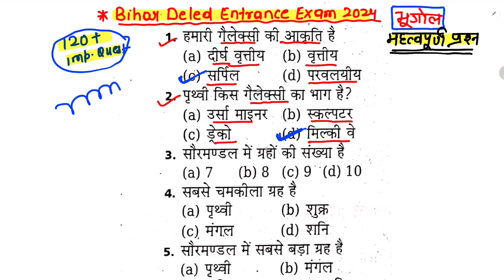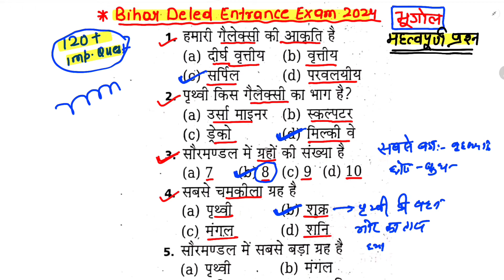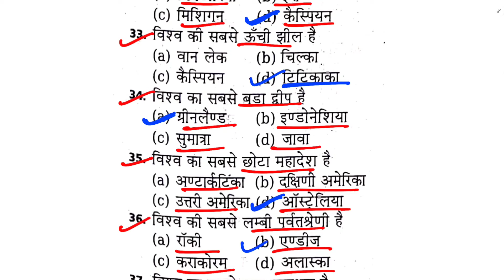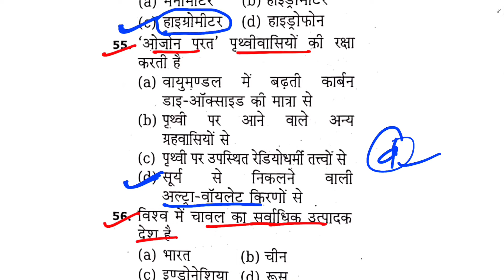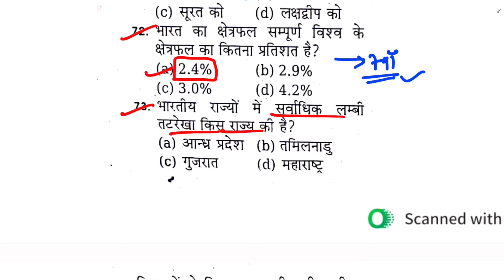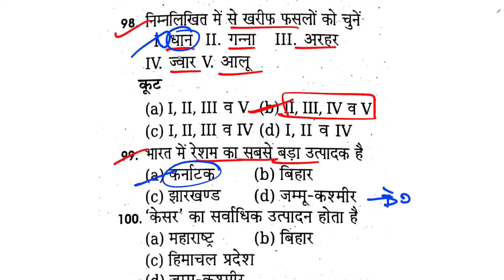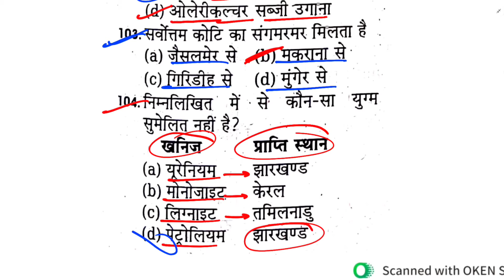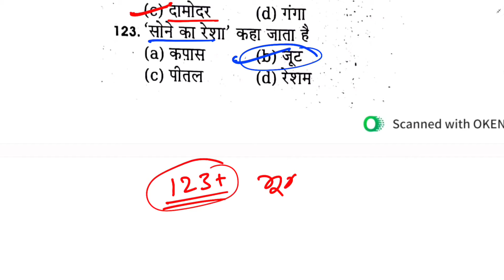संपूर्ण भारत का भूगोल | Bihar D.El.Ed Entrance Exam 2024 | bihar deled gk important question 2024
deled form 2024,bihar deled entrance exam

bihar deled entrance exam 2024 | deled entrance exam kab hoga 2024 | deled entrance admit card jari

Bihar Deled final admit card kab aayega?|deled entrance exam kab hoga 2024|bihar deled entrance 2024

Bihar D.El.Ed Entrance Exam 2024 |सामान्य अध्ययन| Gk Set-1 |Top 20 Que For Deled Entrance Exam 2024
ancient history full video,ancient history entire video,ancient history complete video,location and expansion of india,ancient history full video in hindi,azad ias academy history master video,azad ias academy

संपूर्ण भारत का इतिहास | 200+Imp Question🔥Bihar D.El.Ed Entrance Exam 2024 |सामान्य अध्ययन | Historyसंपूर्ण भारत का इतिहास | 200+Imp Question🔥Bihar D.El.Ed Entrance Exam 2024 |सामान्य अध्ययन | History

Bihar Deled Entrance Exam कब होगा?| deled form 2024

Bihar Deled Admission 2024-26 Online Apply Form Date out🔥| deled entrance form fill up date out 2024
deled form 2024 | deled entrance exam 2024 | deled entrance form fill up date kab aayega 2024 🔥

Bihar Deled Online Form 2024 Kab Shuru Hoga | deled entrance 2024 | deled entrance form fill up 2024